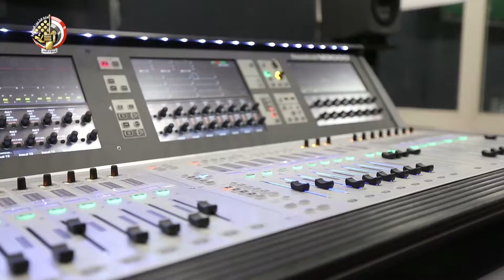Documentary movie about International Conferences and exhibitions center "Al-Manara"